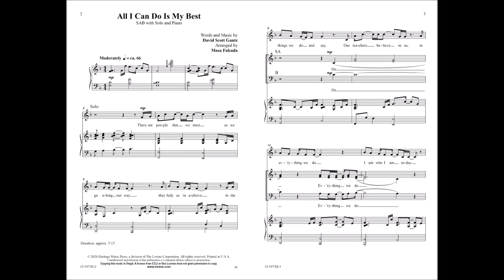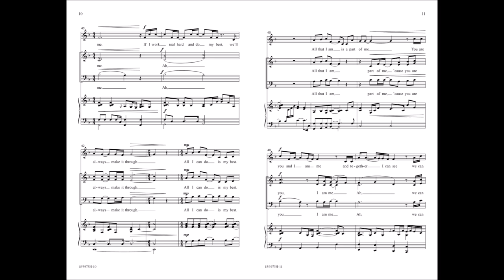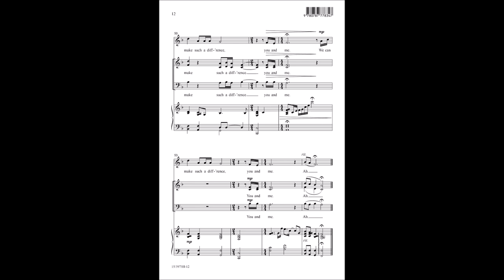All I Can Do Is My Best (SAB) | David Scott Gantz, arr. Masa Fukuda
15/3974H All I Can Do Is My Best (SAB) | David Scott Gantz, arr. Masa Fukuda

The writing team of David Scott Gantz and Masa Fukuda bring us this contemporary, encouraging song about determination and character, this song celebrates those in our lives who have influenced us in a positive way and that our individuality contributes to the success of our teamwork.